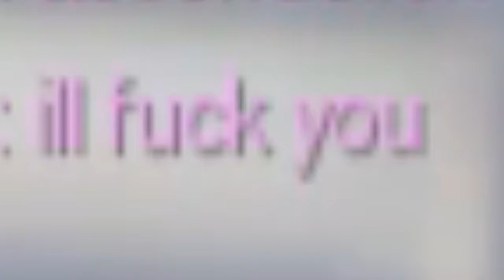Sharpshooter Torbjorn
Hell Yeah